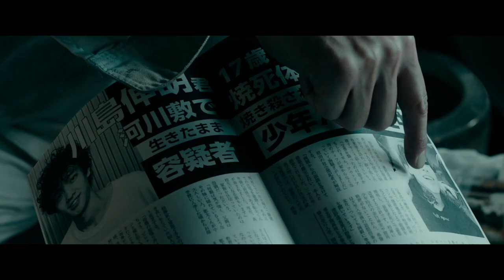映画「日本製造/メイドインジャパン」予告編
松本優作監督
出演：小西貴大、比嘉梨乃、新谷皓平、土山茜、真魚、杉山薫、山中雄輔、伊藤慶徳、大山真絵子、山本篤士、佐野弘樹　等

監督・脚本・編集：松本優作
プロデューサー：内田英治・藤井宏二
撮影監督：岸建太朗
照明：鈴木 宏侑
録音：井口慶
劇中歌：ゆるめるモ！
企画協力：直井卓俊
サウンドデザイン：落合諒磨
カラーグレーディング：星子 駿光
VFX：平澤達朗
ガンエフェクト：浅生マサヒロ
撮影助手：小菅雄貴
メイク：中村巴美
アシスタントプロデューサー：新井京介
制作応援：岩本和也  亀山恵  渡邊一孝  松比良健太  久保加奈子  伊藤華織

2018年／日本／カラー／シネマスコープ
©︎Directors Box